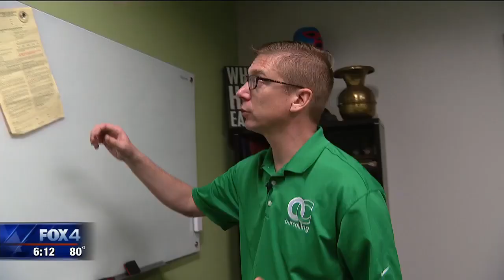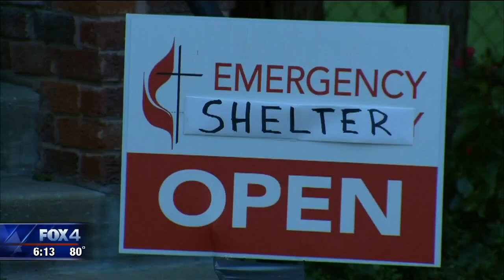Dallas City Council to reconsider policy restricting churches from sheltering homeless